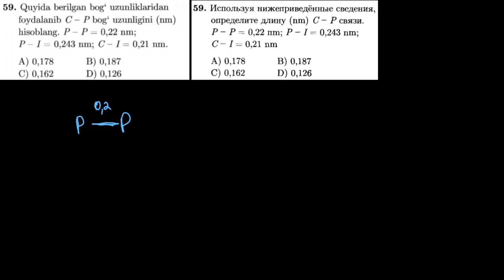59-test kimyoviy bog`lanish Тест 59 Химическая связь